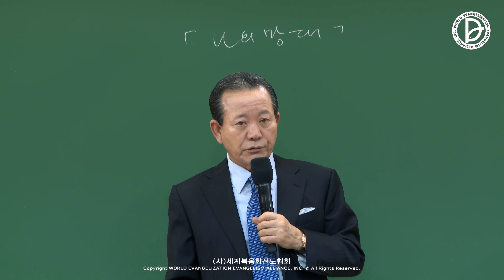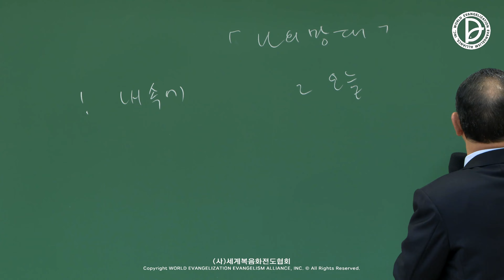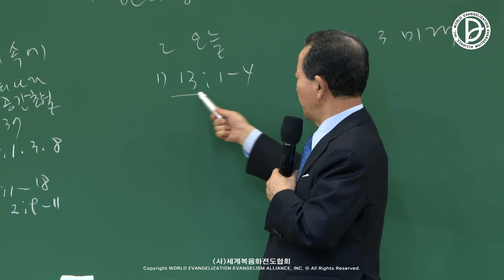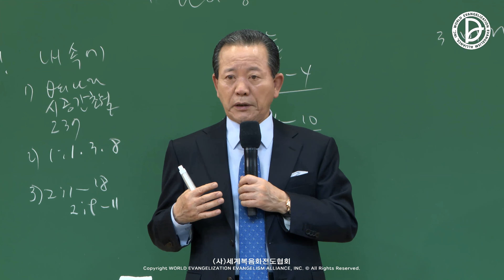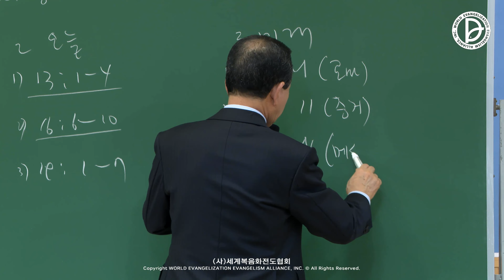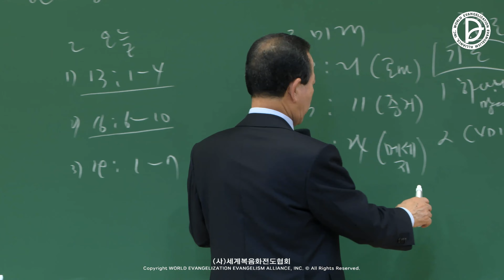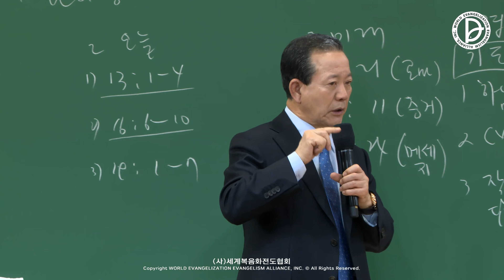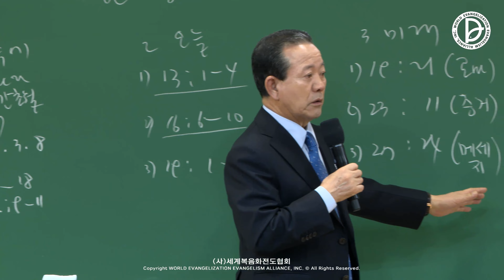2023.04.08. 흩어진 제자들 「나의 망대」